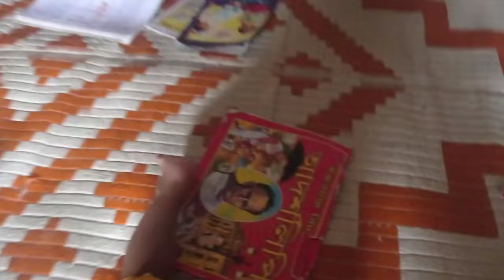ঠাকুমা কিছু কষ্টের কথা আপনাদের শুনাল 🥺🥺 দুই বৌদির মধ্যে ঝগড়া লেগে গেল 😲 কী যে করি?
ঠাকুমা কিছু কষ্টের কথা আপনাদের শুনাল 🥺🥺 দুই বৌদির মধ্যে ঝগড়া লেগে গেল 😲 কী যে করি?vlog